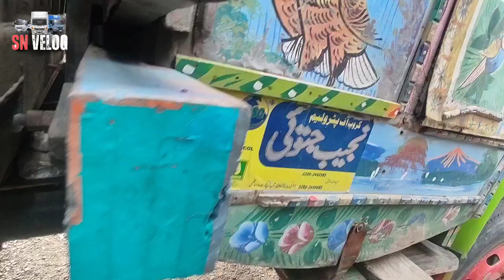Allah ka Karam hogya I Wahoo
best velog
best short velog
my velog
velog viral
lifestyle vlogs
viral velog
family vlogs
ducky bhai vlogs
desi vlogs
Nice velog